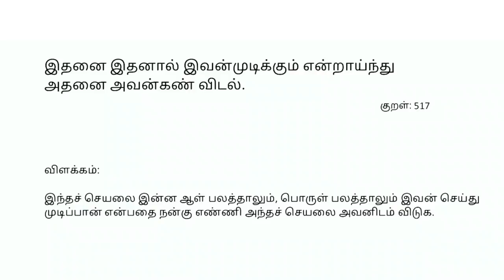Md sir motivational message for state rank, cut-off, what next? | Spiro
Md sir motivational message for state rank, cut-off, what next? Advise for parents, admission details, class starting details, counselling details,nta key, result date.etc…

ADMISSION OPEN FOR NEET REPEATER 2021| SPIRO

ONLINE TRACK SHEETS FOR TEACHING,DAILY TEST,WEEKEND TEST AND GRAND TEST.

SPIRO DETAILED ONLINE SCHEDULING CONSISTS OF:
-- ONLINE CLASSES
-- STUDY HOURS
-- ONLINE DOUBT CLARIFICATION
-- ONLINE TEST
-- ASSIGNMENT WORKOUTS.

DOUBT CLARIFICATION FEATURES:
IMMEDIATE DOUBT CLARIFICATION BY SENIOR FACILITIES
DOUBT CLARIFICATION BY TEXT/IMAGE/AUDIO/VIDEO EXPLANATION.

ONLINE MOTIVATION CLASSES BY SPIRO MD S M UTHAAYKUMAR FOR WEEKLY ONCE / TWICE.
TO AVOID THE DISTRACTIONS
GIVING GUIDANCE TO IMPROVE THEIR MARKS

ONLINE TEST FEATURES:
IMMEDIATE RESULTS WITH DETAILED ANALYSIS
REVIEW SYSTEM AFTER THE EXAM
KEY WITH SOLUTIONS
ZERO MALPRACTICES BASED ON ONLINE MONITORING
QUESTION WISE ERROR ANALYSIS
QUESTION WISE  TIME MANAGEMENT.

MORE THAN 15 YEARS EXPERIENCED FACULTIES
EVERY FACULTIES ARE PRODUCED TOP RANKS/MORE MBBS/IIT RANKS.

This program is about ONLINE NEET ONLINE REPEATER 2021.
To know more about ONLINE NEET ONLINE NEET REPEATERS COURSE 2021 of SPIRO PRIME INSTITUTE PLEASE CONTACT & 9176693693. JOIN IN THIS NEET CRASH COURSE immediately and GET SUCCESS. ALL THE BEST.

CHENNAI CAMPUS:
NO.3, 2ND FLOOR, SINGARAVELU ST, (BEHIND BIG BAZAAR) T.NAGAR,

NAMAKKAL CAMPUS - 1:
ERANAPURAM, TIRUCHENGODE ROAD, NAMAKKAL.
( BACK SIDE OF CMS ENGINEERING COLLEGE )

NAMAKKAL CAMPUS - 2:
TRICHY MAIN ROAD, NALLUR
PUDDUPATTI(P.O), NAMAKKAL - 637020.